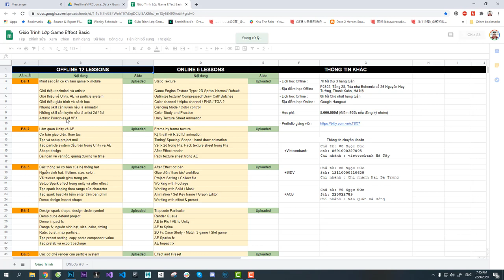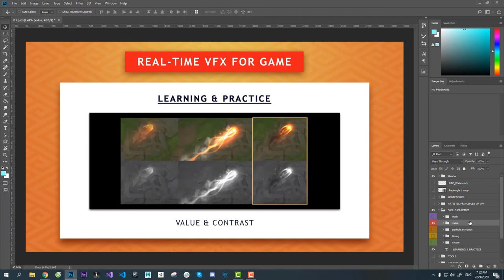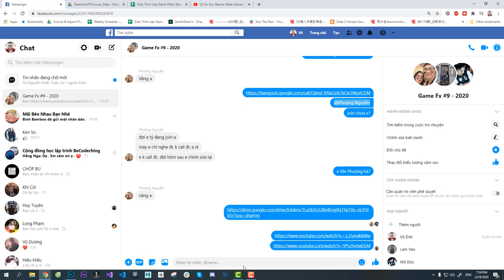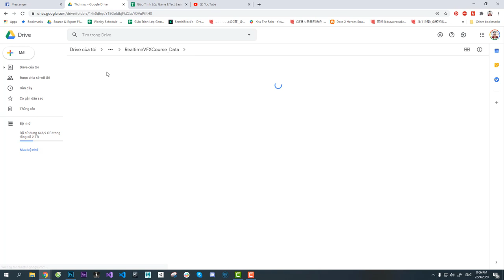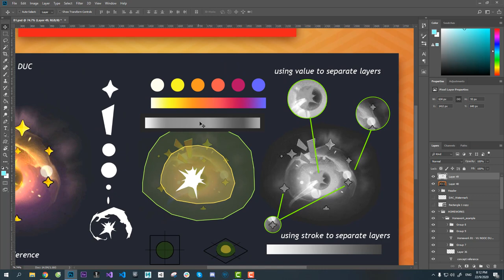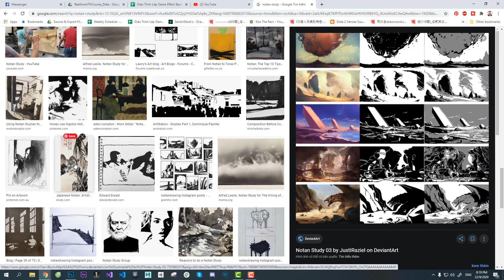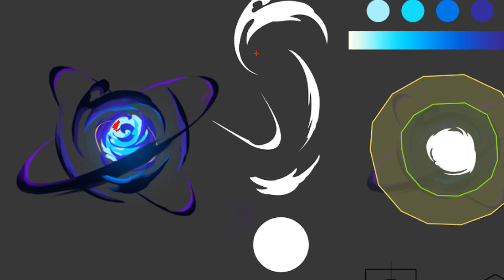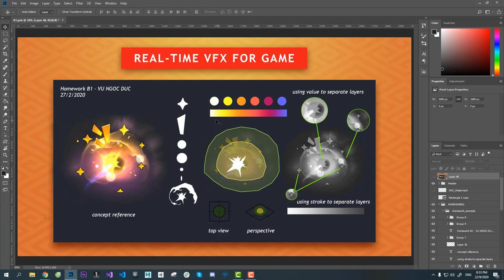Học Game Fx Online - Realtime Game VFX Course - Bài 1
Các bạn có nhu cầu đăng ký học Game VFX vui lòng gửi email cho mình hoặc inbox facebook

Đây là khóa học làm hiệu ứng game realtime với game engine là Unity 3D - Realtime Game VFX Course.

Giáo trình gồm 16 bài học, mỗi bài có thời lượng khoảng 2h. Chia sẻ những kiến thức và kinh nghiệm của bản thân mình trong hơn 6 năm làm effect cho game

Tất cả những kiến thức trong khóa học phần lớn đều do bản thân mình tự học nên sẽ không tránh khỏi có chỗ thiếu sót hoặc nhầm lẫn. Rất hi vọng nhận được comment góp ý từ các bạn

Nếu bạn thấy kênh của mình hữu ích hãy Donate ủng hộ mình qua website cá nhân của mình ở đây:

Thanks !